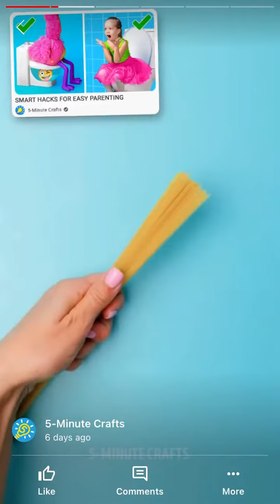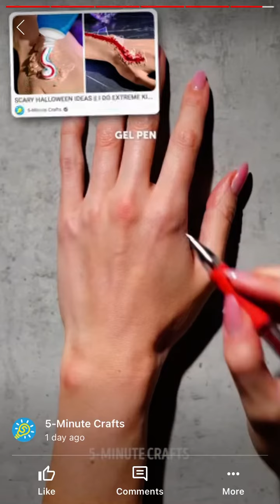How to change Toy bird poop | Credit: 5-Minute crafts ￼